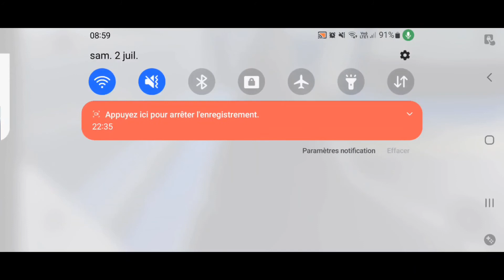[FR] ROBLOX ATURA TRANSPORT SIMULATOR SAISON 2 #3 LIGNE 317 EN BOLLORÉ BLUEBUS SE 12M !!!!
Yo la team, aujourd'hui vidéo en BOLLORÉ BLUEBUS SE 12M sur la ligne 317 sur Atura Transport Simulator !

Si la vidéo t'a plu n'hésite pas à :
- Liker;
- Commenter;

Objectif atteindre les 1 000 abonnés !